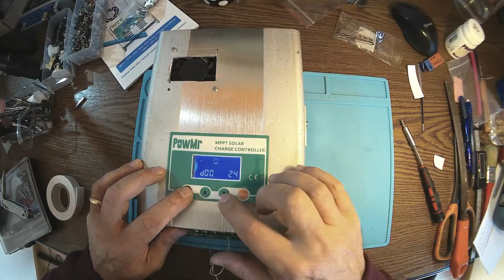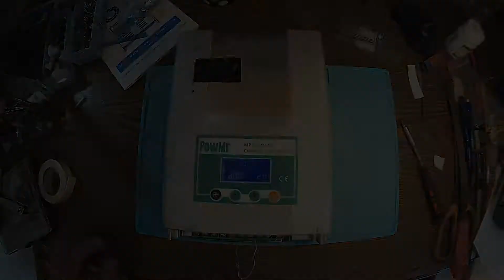DIY MPPT solar charge controller part 3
Let's have the guts in the case, testing and getting ready for use!